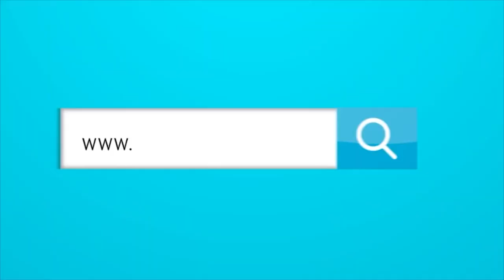¿Cómo llegó Mauricio Cújar a ser la voz oficial del canal RCN?